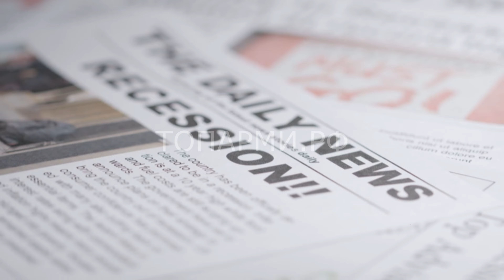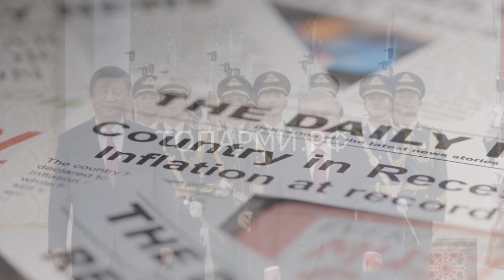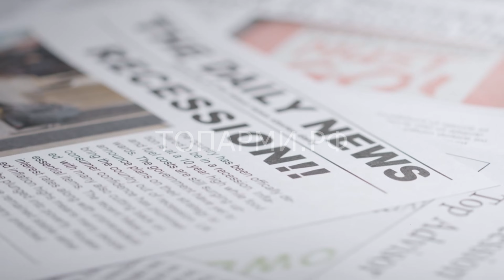Инцидент в Пекине! Узбекистан удивил Китай необычными действиями своего президента